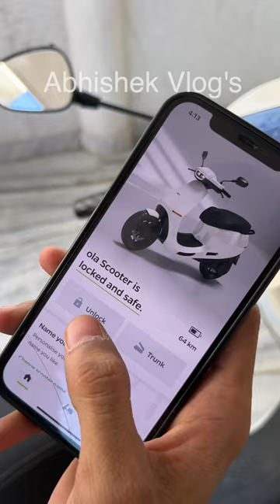OMG😍 Ola S1 Mobile Se Unlock | Maja aa Gaya 😍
Hello Friends, aa gayi meri ola s1, ola s1 kaisi hai, ola s1 new delivery update, kamal ki hai ola s1, ola s1 kab tak hogi deliver, meri ola kyu nhi aayi, ola s1 white color, ola s1 white deliver, ab hamne ola s1 kar li mobile se connect, ola s1 mobile unlock, ola s1 mobile connection, ola s1 lock and unlock, mobile to ola s1 connection, ola s1 connection, ola s1 unlock, ola s1 lock, kaise khole ola ki diggi.